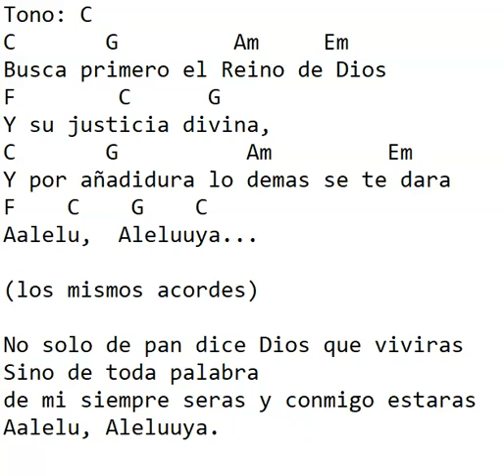pista busca primero el reino de Dios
en este video prodras cantar la cancion religiosa busca primero el reino de Dios